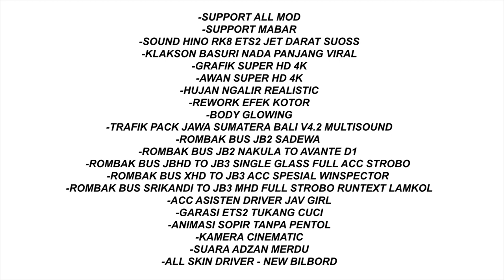OBB BUSSID V4.2!! OBB BUSSID V4.2 TERBARU SOUND HINO RK8 ETS2 JET DARAT SUOSS GRAFIK SUPER HD 4K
🎤 Halo boskuhhh!!
Kali ini saya akan  share obb mod bussid V4.2  dengan hino rk 8 ets

Fitur Mod :
-SUPPORT ALL MOD
-SUPPORT MABAR
-SOUND HINO RK8 ETS2 JET DARAT SUOSS
-KLAKSON BASURI NADA PANJANG VIRAL
-GRAFIK SUPER HD 4K
-AWAN SUPER HD 4K
-HUJAN NGALIR REALISTIC
-REWORK EFEK KOTOR
-BODY GLOWING
-TRAFIK PACK JAWA SUMATERA BALI V4.2 MULTISOUND
-ROMBAK BUS JB2 SADEWA DOUBLE CORTAS FULL STROBO  LAMKOL
-ROMBAK BUS JB2 NAKULA TO AVANTE D1 FULL STROBO
-ROMBAK BUS JBHD TO JB3 SINGLE GLASS FULL ACC STROBO
-ROMBAK BUS XHD TO JB3 ACC SPESIAL WINSPECTOR CORTAS PAKISTAN FULL MODUL DAV
-ROMBAK BUS SRIKANDI TO JB3 MHD FULL STROBO RUNTEXT LAMKOL
-ACC ASISTEN DRIVER JAV GIRL
-GARASI ETS2 TUKANG CUCI
-ANIMASI SOPIR TANPA PENTOL
-KAMERA CINEMATIC
-SUARA ADZAN MERDU
-ALL SKIN DRIVER - NEW BILBORD

🙏 Terimakasih kepada
      - Allah SWT
      -ke dua orang tua
      - semua author.